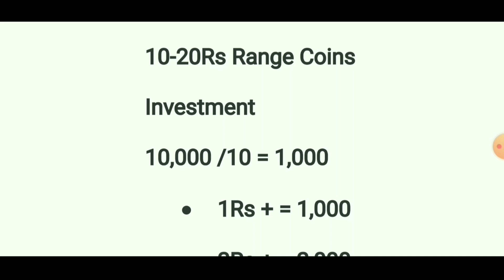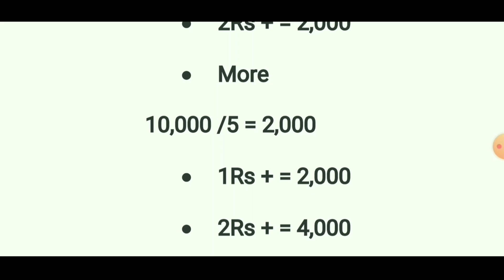Earn Daily 1000 Rs From Cryptocurrency Trading | Wazirx Me Trading Karke Paise Kamao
Earn Daily 1000 Rs From Cryptocurrency Trading | Wazirx Me Trading Karke Paise Kamao | Wazirx Me Trading Kaise Kare

HBAR Coin Price Prediction Today
Dogecoin Price Prediction Today
Best Crypto Altcoin To Buy In March 2021

by 2021
top altcoins to buy for 1000x
best altcoins